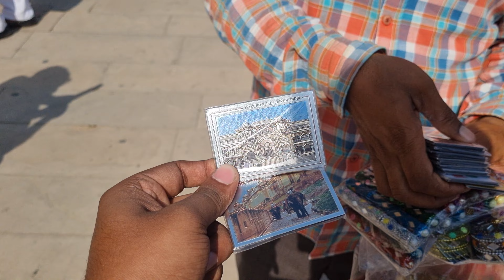Jaw Dropping Amer (Amber) Fort, Jaipur | Travelandsnap Vlog 4 आमेर किला जयपुर Rajasthan!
Rajasthan Travel Diaries | Amazing Amer Fort, Jaipur | Travelandsnap Vlog 4